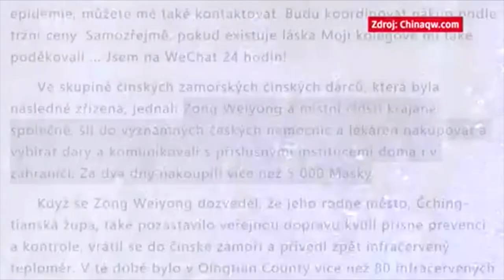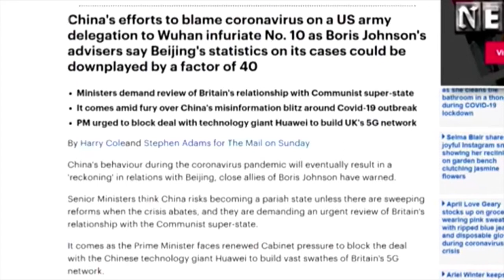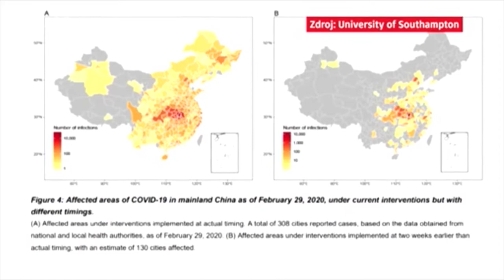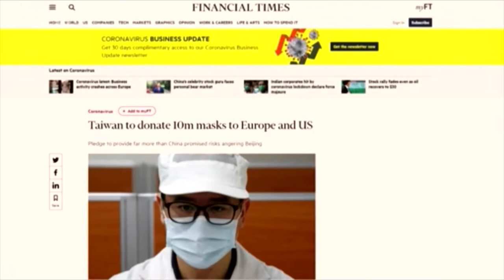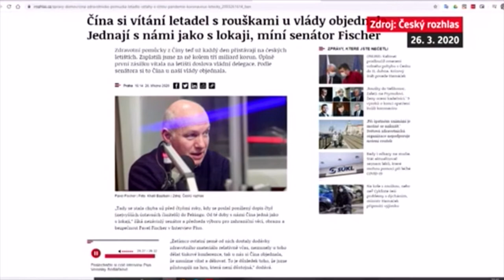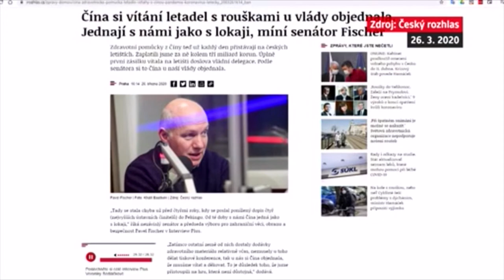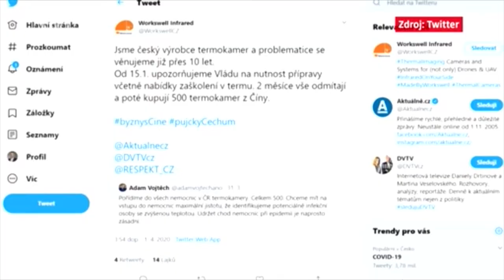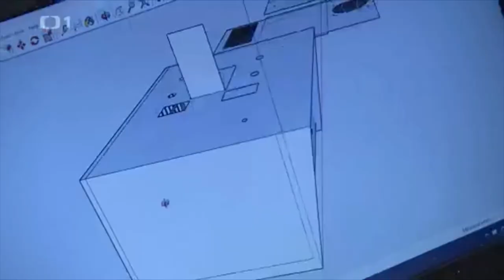COVID-19 / KORONAVIRUS Je vše co slyšíme pravda? REPORTÉŘI ČT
CODIV-19, KORONAVIRUS,REPORTÉŘI ČT,ČT 24,ČT 2,ČESKÁ TELEVIZE